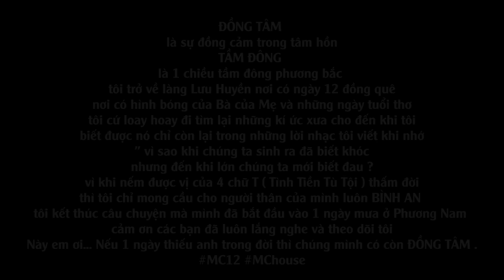Tầm Đông - MC12 | Official Music Video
Track name : Tầm Đông ( Album Đồng Tâm )
Artist : MC12

_ Mix & Master : Khoa Nguyễn HRZ Studio
_ Camera : dũng black
LYRICS:
Và bài nhạc được gọi là đồng tâm,
Đã được viết ra trong 1 chiều tầm đông
Có những điều mà anh cũng đã thầm mong,
Ai sống trong đời mà không sai lầm không
Và ngày nào là ngày cơn giông trở gió,
Là những ngày đông mà anh không ở đó
Anh muốn mang nợ cả kiếp này cho em,
Để cho em được khoác những bộ đồ model
Nhưng mà thói quen là thứ không nghe lời,
Anh chẳng thể nào dùng tay mà che trời
Một lần lạc vào trong đơn côi,
Rồi một lần lạc vào trong đơn côi
Chỉ vì tình yêu mà kiếp này mang tội,
Đứng sau song sắt mới biết ngày đang trôi
Một thoáng hương xưa còn đọng lại trong đời
Nên đặt bút thả đời mình vào chơi vơi
Vì con người sinh ra đã biết khóc,
Nhưng mà khi lớn thì họ mới biết đau
Cảm xúc này là thứ cuối cùng mà làm sao để cho tương lai họ biết nhau
Khi biết đau mới nhớ về cánh đồng,
Nhớ đôi vai mẹ ngày xưa còn gánh gồng
Nghe bà kể về câu chuyện Thánh Gióng
Rồi lặng thầm thả mình vào một nhánh sông
Khi mà đất trời này vẫn còn bao la,
Nếu không là sông thì thả vào ao cá
Con muốn về nhà, về nơi con lớn lên
Nơi mẹ tần tảo và nuôi con sớm đêm
Con sẽ không quên những gì thuộc về quá khứ
Con không muốn nói lại hai từ giá như
Con nhớ gia đình nên viết một lá thư
Anh nhớ em nhiều nên viết một lá thư
Nơi mà bình yên ở trong đôi mắt hiền,
Ai bán tình duyên anh mua dù đắt tiền,
Dắt ưu phiền vào trong dòng nhạc lạ,
Có những câu chuyện phải ghi lòng tạc dạ
Anh buộc vào chân của mình một đống giày,
Rồi anh tìm anh ở trong cuộc sống này
Mà chẳng đi hết được những ngày xa xưa,
Nói hết những điều mình cần nói
Và làm hết những điều mà ta chưa (x2)
và làm hết những điều mà anh chưa (x2)
và làm hết những điều mà con chưa (x2)

© Bản quyền thuộc về MCHOUSE
© Copyright by MCHOUSE ☞ Do not Re up